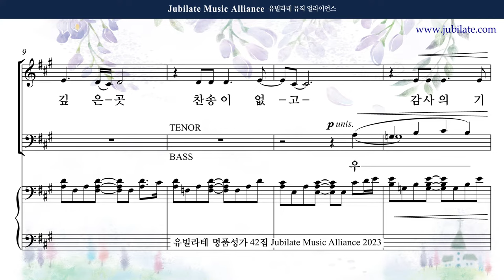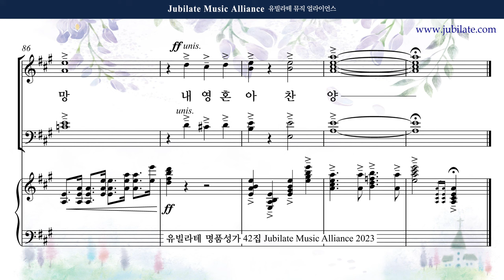[유빌라테 42집] 01. 민유리 - 주님은 나의 소망 (합창음원)